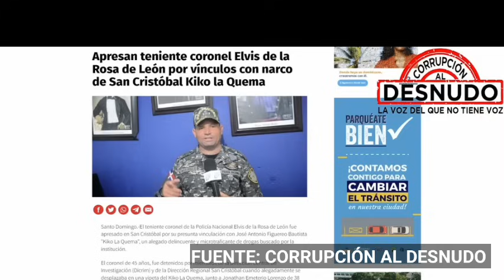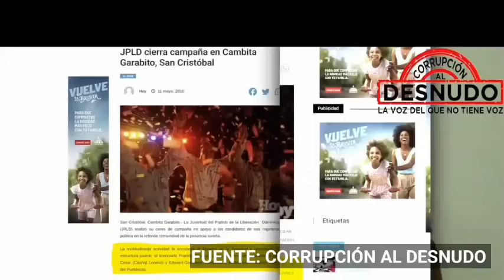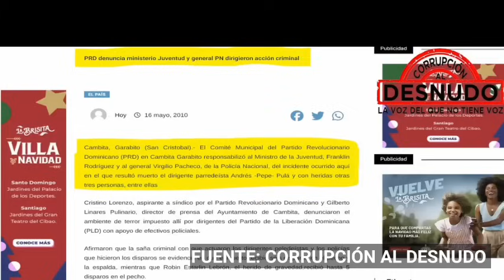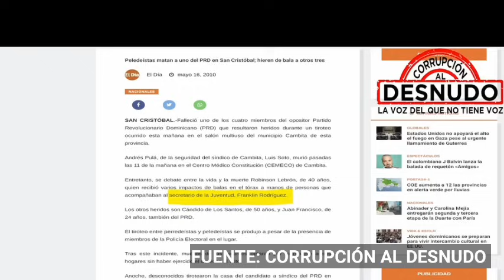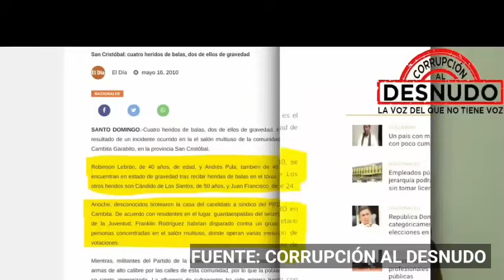Lo que acaba de pasar con Kiko La Quema Señores